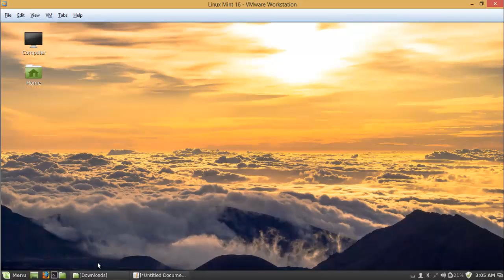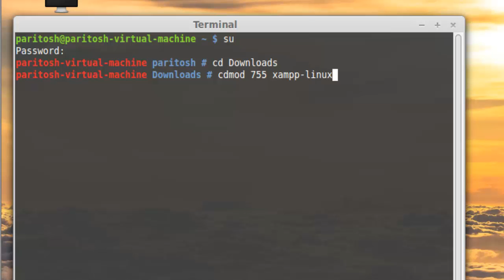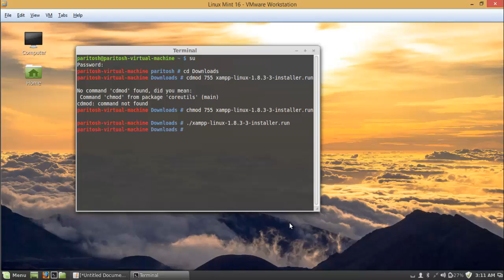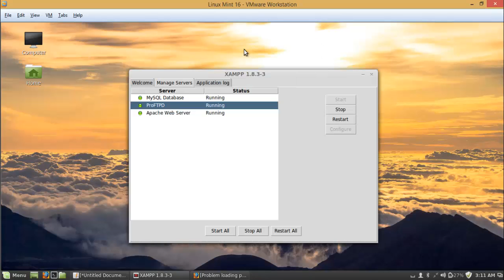Install Xampp On Linux Mint 16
I have shot this video in VMware 10 but the installation procedure should be the same in any other installation.